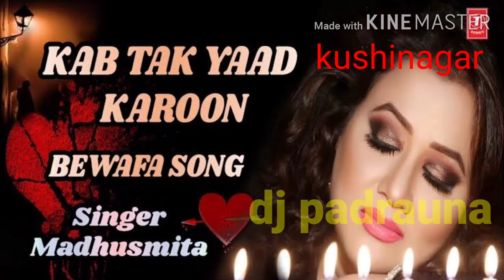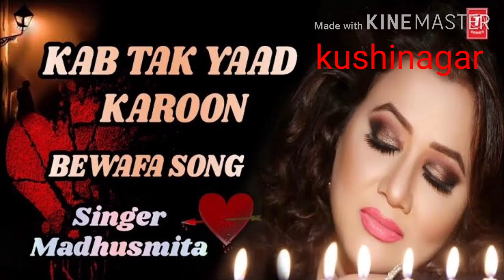Kab tak yad Karun main usko DJ Amit kushinagar new Hindi dholki song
Kab tak yad Karun main usko DJ Amit kushinagar new Hindi dholki  song Hindi DJ bhojpuri dj track kushinagar padrauna DJ mixing point all DJ Amit  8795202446